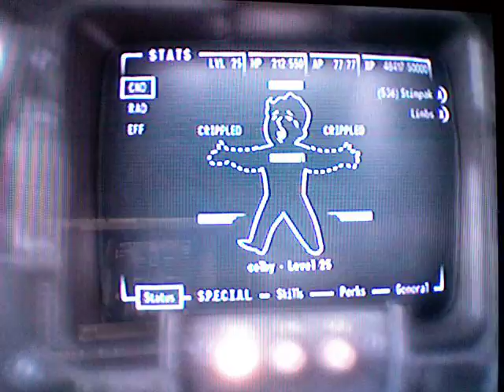fallout 3: experimental MIRV (fat man)vs. super behemoth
me and my friend where bored...(im not the one talking) lol funny glitch too... rate comment subscribe. pm me if you have any questions, or suggestions about a future video. the audio is kinda bad, i know..

~ignore~
fallout 3 fo3 three fallout guide oasis underworld how to gaming where to find ps3 xbox360 pc gaming system v.a.t.s. freedom bloody gore washington dc wasteland vault 101 fallout 1 2 3 game of the year bethesda® intense violence behemoth super mutant location ghoul death claw deathclaw vs super behemoth how to 50's laser gun energy weapons big guns small guns unarmed meele weapons medicine stimpack simpack food rads radiation fallout 3 custom weapons unique rare telsa armor rivit city enclave soldier quest main story line main quest help weapons tree alien blaster flamer 30mm epic perks hex save best perks s.p.e.c.i.a.l. special pip-boy 3000 stats menu items skills xp leveling up level 20 level 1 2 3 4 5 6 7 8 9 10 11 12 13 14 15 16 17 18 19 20 aid stealth lockpicking hacking citadel crime bad karma good karma normal karma bartering nuclear war 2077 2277 capital wasteland feral ghouls megaton house humans dad life water mushroom clouds planet fusion plasma rifle enemy hp health ammo raiders the pitts repair rads action points ap weapon condition map marker fallout 3 misc damage fallout 3 ps3 xbox360 pc guide   Fallout3  fallout  three  fall  out  fo3  rare  unique  special  bloody  mess  example  experimental  mirv  guns  rifles  pistols  nukes  mini  nuke  rocket  launcher  radioactive  spit  melee  meele credit to  xeerv  exelent  missile  alien  blaster  showoff  close  combat  long  ranged  medium  heavy  weapon  big  small  unarmed  cheats  cheated  show  off  showing  you  laser  weapons  lazer  megaton  massacre  shoot  killing  spree  bombs  explosions  megaton brutal   killer eat radio world map quests strength perception endurance charisma intelligence agility luck speech science  gun nut bloody mess cannibal explorer grim reaper's sprint super muntant brute master water gameplay fo3 fallout 3 halo wars halo 1 2 3 halo 3 runescape credit to  RealArchaic fallout 3 guide cheats ps3 xbox360 eat radio world map quests strength perception endurance charisma intelligence agility luck speech science  gun nut bloody mess cannibal explorer grim reaper's sprint super muntant brute master water gameplay fallout 3 ftwfallout 3 fo3 three fallout guide oasis underworld how to gaming where to find ps3 xbox360 pc gaming system v.a.t.s. freedom bloody gore washington dc wasteland vault 101 fallout 1 2 3 game of the year bethesda® intense violence behemoth super mutant location ghoul death claw deathclaw vs super behemoth how to 50's laser gun energy weapons big guns small guns unarmed meele weapons medicine stimpack simpack food rads radiation fallout 3 custom weapons unique rare telsa armor rivit city enclave soldier quest main story line main quest help weapons tree alien blaster flamer 30mm epic perks hex save best perks s.p.e.c.i.a.l. special pip-boy 3000 stats menu items skills xp leveling up level 20 level 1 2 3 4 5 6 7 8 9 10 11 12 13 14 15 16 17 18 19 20 aid stealth lockpicking hacking citadel crime bad karma good karma normal karma bartering nuclear war 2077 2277 capital wasteland feral ghouls megaton house humans dad life water mushroom clouds planet fusion plasma rifle enemy hp health ammo raiders the pitts repair rads action points ap weapon condition map marker fallout 3 misc damage fallout 3 ps3 xbox360 pc guide   Fallout3  fallout  three  fall  out  fo3  rare  unique  special  bloody  mess  example  experimental  mirv  guns  rifles  pistols  nukes  mini  nuke  rocket  launcher  radioactive  spit  melee  meele credit to  xeerv  exelent  missile  alien  blaster  showoff  close  combat  long  ranged  medium  heavy  weapon  big  small  unarmed  cheats  cheated  show  off  showing  you  laser  weapons  lazer  megaton  massacre  shoot  killing  spree  bombs  explosions  megaton brutal   killer eat radio world map quests strength perception endurance charisma intelligence agility luck speech science  gun nut bloody mess cannibal explorer grim reaper's sprint super muntant brute master water gameplay fo3 fallout 3 halo wars halo 1 2 3 halo 3 runescape credit to  RealArchaic fallout 3 guide cheats ps3 xbox360 eat radio world map quests strength perception endurance charisma intelligence agility luck speech science  gun nut bloody mess cannibal explorer grim reaper's sprint super muntant brute master water gameplay fallout 3 ftw